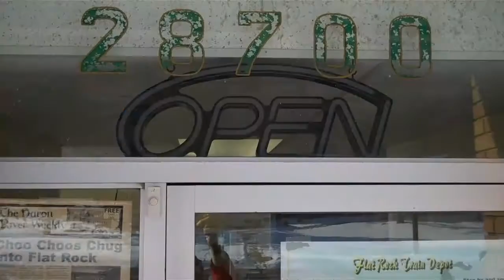Flat Rock Train Depot Video Trailer Two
New footage shot on January 10, 2010!  Check out the Flat Rock (Michigan USA) Train Depot. Lots of Flyer and a bit of O-Gauge running on the layout . Depot Patty gives you her one take/no cue card elevator speech to get you to come down and visit us. 28700 Arsenal Road, Flat Rock, Michigan 48134 USA